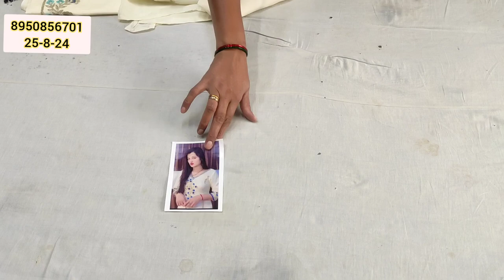😱📢होलसेल रेट में 🎯करवाचौथ स्पेशल हैंडवर्क के heavy पंजाबी सूट अब नए डिजाइन और इंग्लिश कलर में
payment no 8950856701 fancysuit new 😱📢होलसेल रेट में 🎯करवाचौथ स्पेशल हैंडवर्क के heavy पंजाबी सूट अब नए डिजाइन और इंग्लिश कलर में

# फुल स्टॉक
price action trading course
business idea
day trading
ballimaran shoes market
Ladies suit
swing trading
forex
करवा चौथ
new collection
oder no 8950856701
wholesale market
flipkart
technical guruji
flipkart haul
retail market

Punjabi Suit,
Designer suit,
Crepe Suits,
Fancy Suit,
Suits Video,
Maslin Suit,
trending Suit
Viral video
Suits
Unstitch Suit